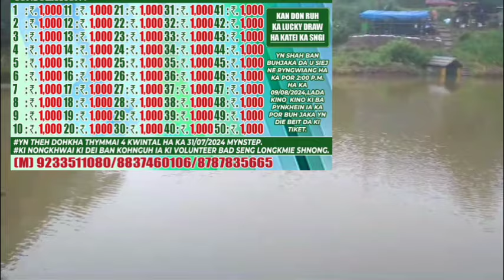jik jik jak jak put ñiangkynjah _MYNTA SNGI BUHJAKA-DOMSOHPIAN LA palat ka jing Duna briew.